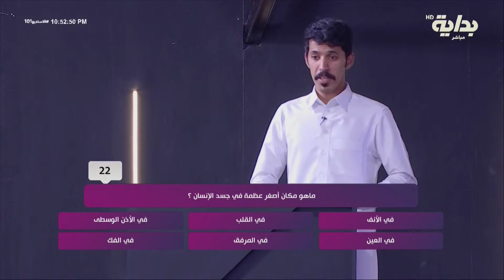محاولة تحريض المقدم لعبدالرحمن الخصم على بسام ولكنه لقمه وهو يضحك